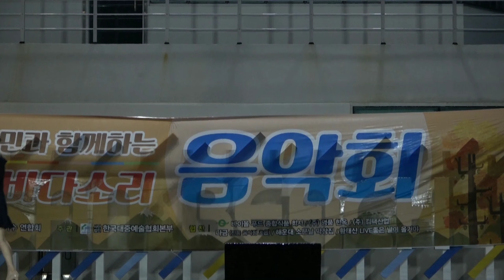가수 김진:무정한 사람아(원곡:황태산 금영91855) 부산가수협회, (사)한국대중예술협회 주최 울산시민과 함께하는 가을바다소리 음악회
2019년9월1일 부산가수협회와 (사)한국대중예술협회가 주최한
울산 일산해수욕장 특설무대 울산시민과 함께하는 가을바다소리 음악회
🎶가수 김진:무정한 사람아(원곡:황태산 금영91855)